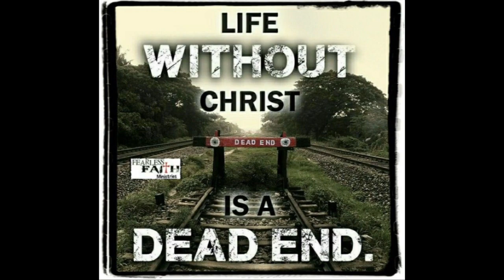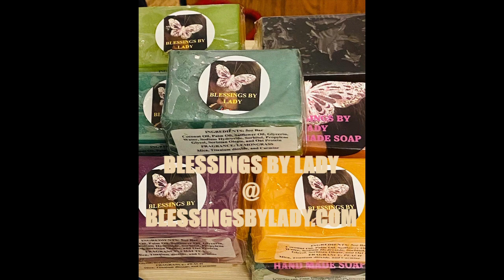49 on my grind warmup video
Hello ,
This is The Pastor. I love working out this is a back warm up that will tighten you back muscles,